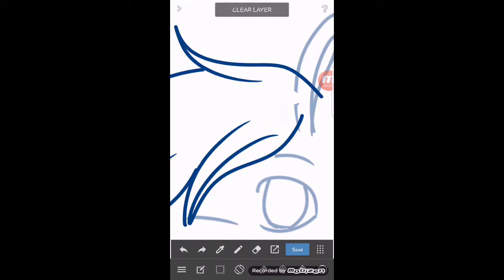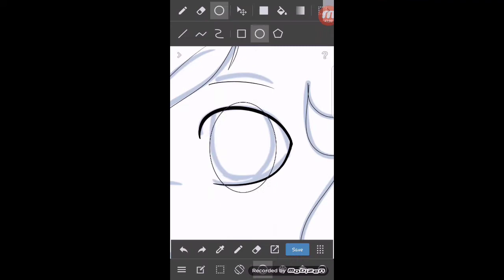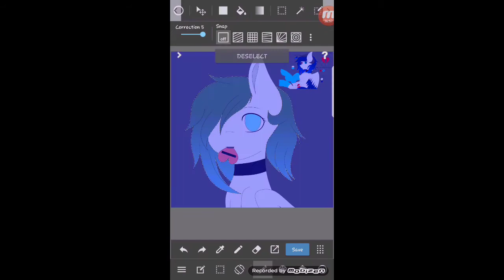(Late) Be my Valentine? Speedpaint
Just felt like making something for Valentine's day, no big deal.

Hey, it is indeed, my email, however, please don't expect a right away answer since my inbox is rarely checked! ^^'

Apps:
Recording: Mobizen

Paint: Medibang Paint

Editing: Fast Video - Add Audio

Device: Samsung S7 Edge

Stylus: None